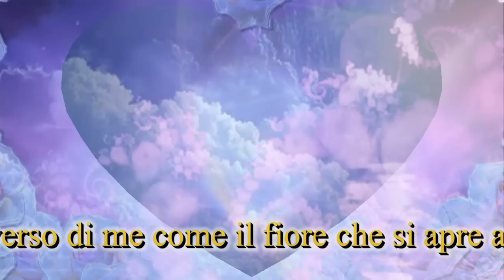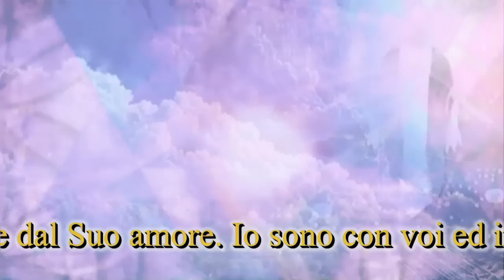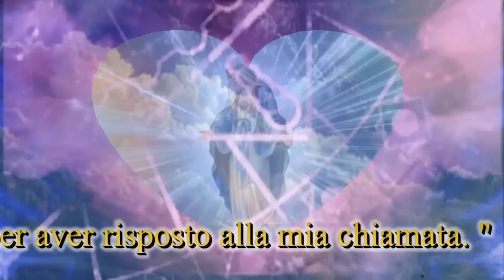Madonna di Medjugorje ♥ Messaggio 25 aprile 2014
"Cari figli! Aprite i vostri cuori alla grazia che Dio vi dona attraverso di me come il fiore che si apre ai caldi raggi del sole. Siate preghiera ed amore per tutti coloro che sono lontani da Dio e dal Suo amore. Io sono con voi ed intercedo per tutti voi presso il mio Figlio Gesù e vi amo con amore immenso. Grazie per aver risposto alla mia chiamata. "